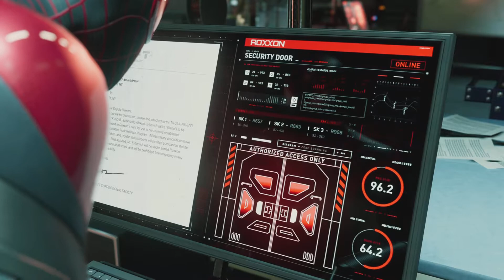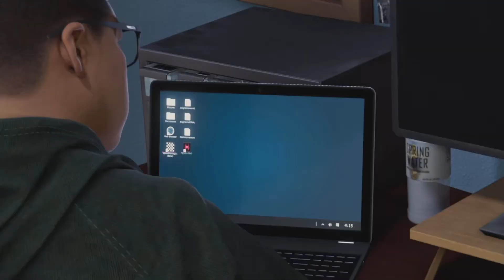Marvel's Spider-Man: Miles Morales Part 7